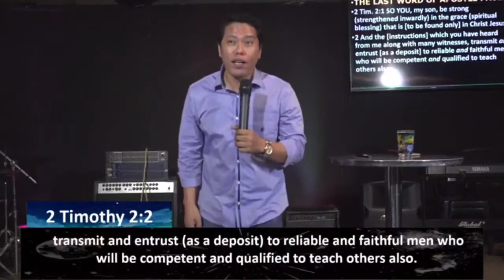The Passion 2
Every Christian must to have a passion of sharing the gospel to all people. This is our mission and very reason to live...